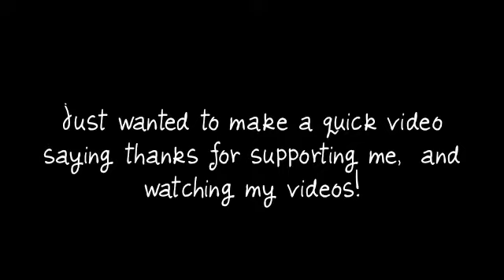One Year!!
One year of maya in the  moment!!